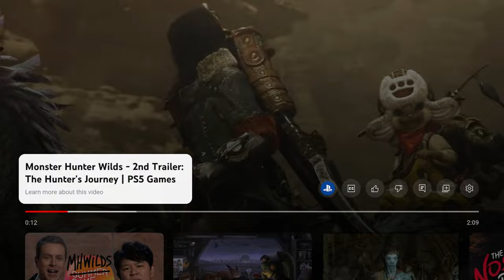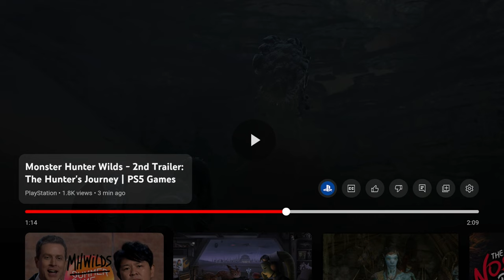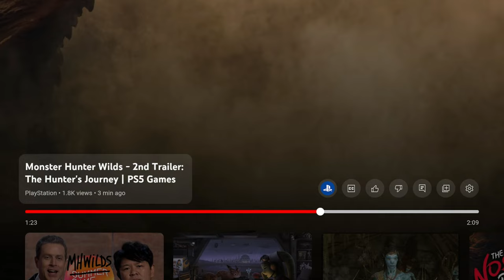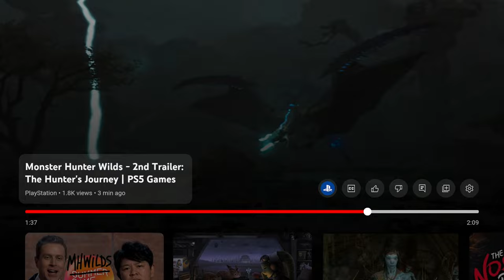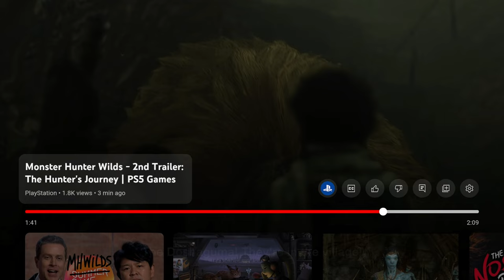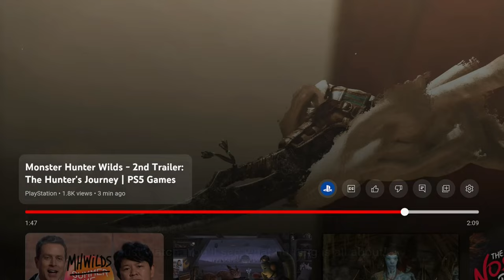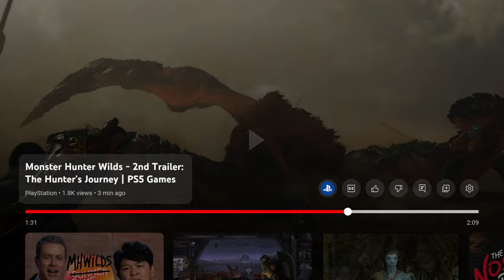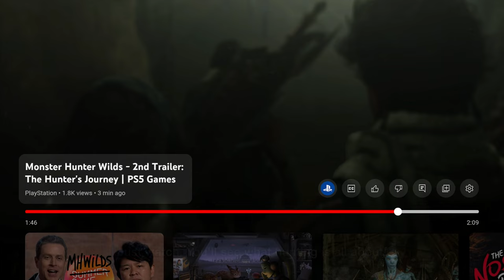Our Reaction And Observations of Monster Hunter Wilds Recent Trailer